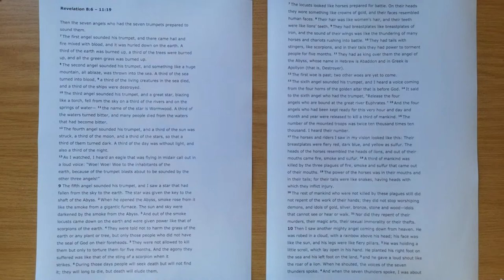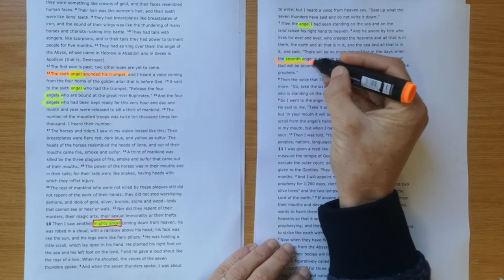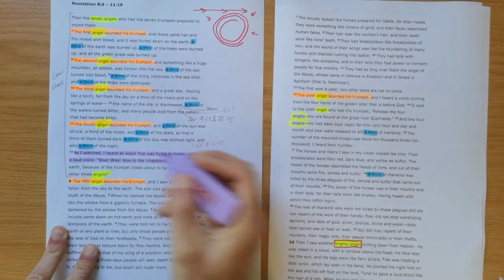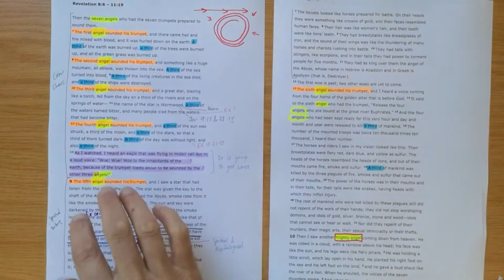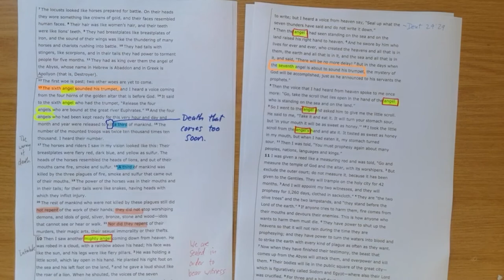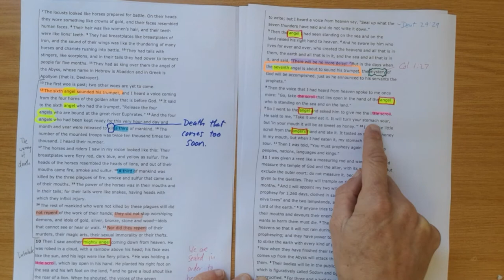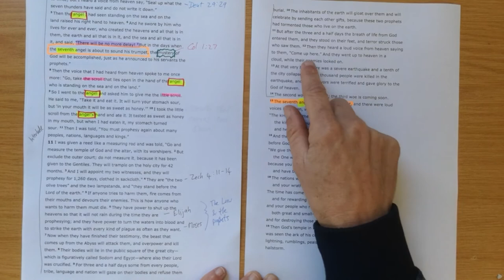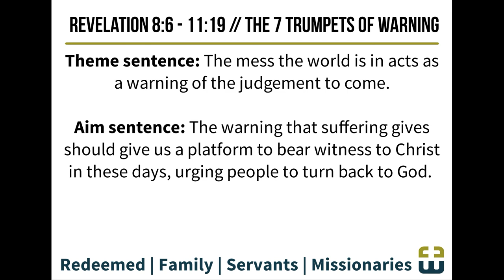Revelation 8:6-11:19 // The 7 Trumpets of Warning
New International Version Text work for Revelation 8:6-11:19 with the title "The 7 Trumpets of Warning".

Theme sentence: The mess the world is in acts as a warning of the judgement to come.

Aim sentence: The warning that suffering gives should give us a platform to bear witness to Christ in these days, urging people to turn back to God.

Find the sermon I preached from this passage here -